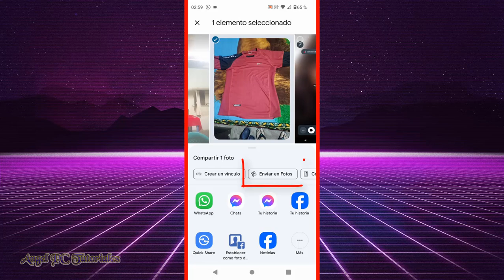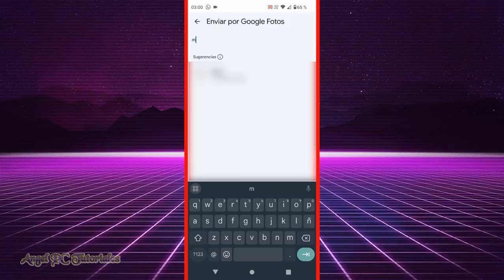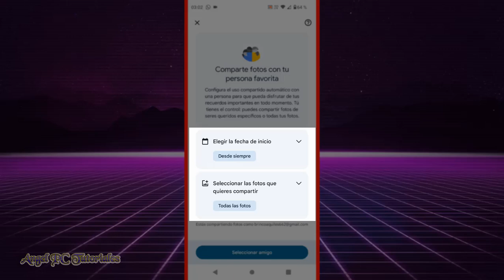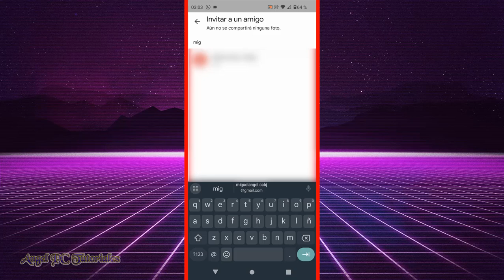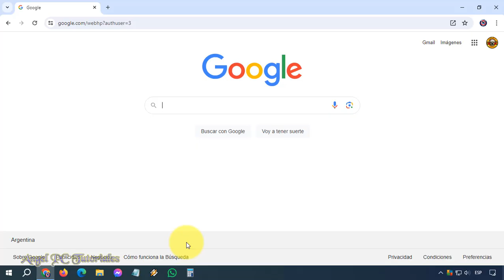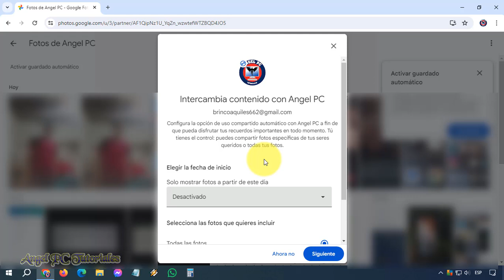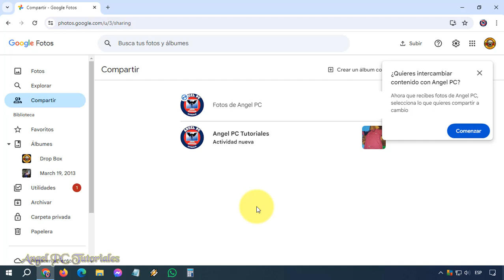COMO PASAR FOTOS DE GOOGLE FOTOS DE UNA CUENTA A OTRA 📷 Tutorial Completo y Actualizado 🚀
Cómo pasar fotos de Google Fotos de una cuenta a otra. Explico cómo compartir, enviar o transferir fotos y videos de Google Fotos a una cuenta diferente de la misma. De esta manera, cada vez que tengas fotos nuevas en tu cuenta principal de Google Fotos, automáticamente se pasarán a la otra. Así que ya sabes, si quieres aprender a cómo pasar fotos de Google Fotos de una cuenta a otra, mira este video tutorial de principio a fin, ya que explico cosas muy importantes a lo largo del mismo.

✅ CÓMO CREAR UN ACCESO DIRECTO AL MODO INCÓGNITO DE GOOGLE CHROME EN EL CELULAR 🚫 Video Actualizado:

✅ CÓMO HACER UN QR DE UNA PÁGINA WEB 🚀 Crear Código QR de Sitios Web 💥 Fácil y Rápido:

✅ CÓMO CREAR ACCESO DIRECTO EN GOOGLE CHROME ANDROID 🚀 Poner Acceso Directo De Página Web En Celular: